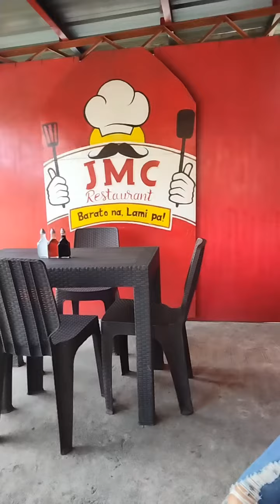kalami sa kaon